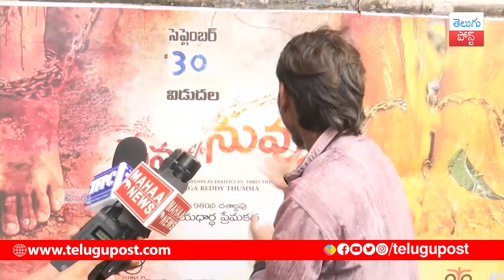Nenu c/o Nuvvu Movie Public Talk and Review | Sanya Sinha | Saga Reddy Thumma | Telugu Post